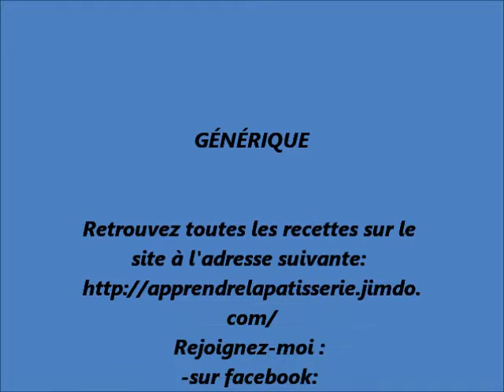La pâte à choux - ALP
Découvrez enfin une recette simple et efficace sur la pâte à choux. Je vous délivre toutes les astuces professionnelles nécessaires à la réalisation de la recette !

Ces vidéos ont pour but de vous apprendre les différentes façons de fabrication dans le domaine de la pâtisserie via des tutos écrits,  des tutos vidéos, des petites astuces pour gagner du temps dans vos fabrications, tout connaître sur la pâtisserie avec la technologie de celle-ci, se plonger dans l'histoire en connaissant l'évolution depuis l'époque du néolithique et tout savoir sur le vocabulaire professionnel.

► TOUS LES INGREDIENTS POUR CETTE RECETTE ◄
-1/4 de recette:
250ml d'eau
3g de sel
8g de sucre
100g de beurre
125g de farine
3 oeufs